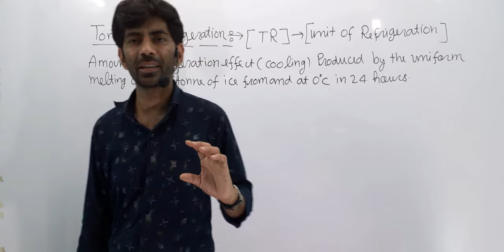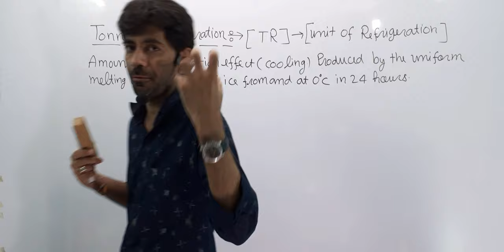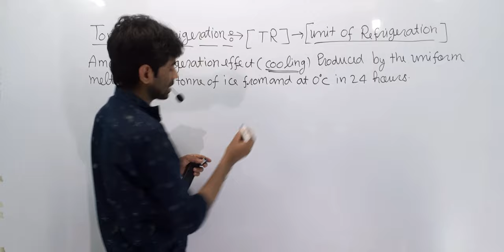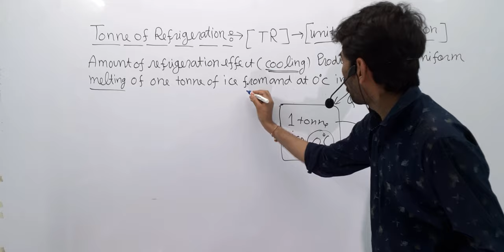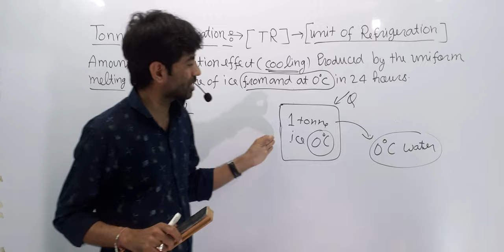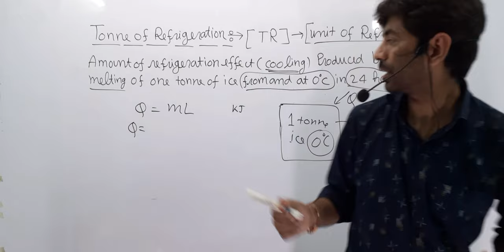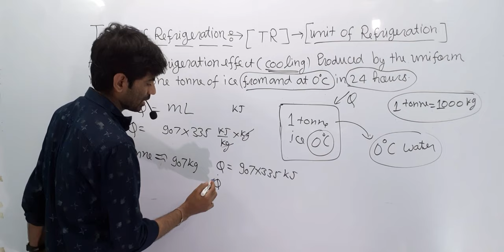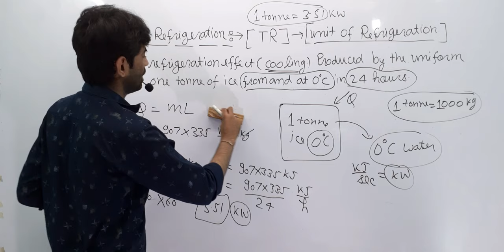एसी में टन क्या है ? |Meaning of ton in AC | AC me ton ka matlab?| जानिये ऐ.सी, में टन का मतलब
Hello, friends in this video we will study about the tonne of refrigeration.
why we purchase AC in tonne?
एयर कंडीशनर में टन का क्या मतलब होता है
 What Is Ton In AC